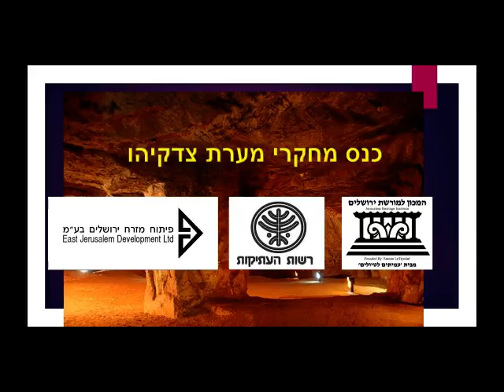'עמיתים לטיולים' -כנס צדקיהו-פתיחה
כנס מחקרי מערת צדקיהו נערך ב-28.7.16 במערת צדקיהו. הכנס נערך בחסות החברה לפיתוח מזרח ירושלים, רשות העתיקות, ו'עמיתים לטיולים'.
 כנס מחקרי העיר העתיקה - מערת צדקיהו

לוח זמנים:
16:00 סיור חופשי במערה
16:45 התאספות, ברכות ודברי פתיחה.
17:30 מר מאיר רוטר 'עמיתים לטיולים' - "וַיֵּצְאוּ מֵהָעִיר לַיְלָה דֶּרֶךְ שַׁעַר בֵּין הַחֹמֹתַיִם אֲשֶׁר עַל גַּן הַמֶּלֶךְ" מסורות, אגדות ופולקלור במערת צדקיהו.
18:00 ד"ר זאב לוי 'המכון הגאולוגי' - הפרופיל הגיאולוגי של מחצבה תת קרקעית.
18:30 ד"ר אבי ששון 'מכללת אשקלון' - "אם בהר חצבת אבן" שיטות החציבה במערת צדקיהו.
19:00 פרופ' שמעון גיבסון 'אוניברסיטת נורת' קרולינה שרלוט' - אזור שער שכם ומערת צדקיהו בתמונות מהמאה ה19.
19:30 ד"ר יחיאל זלינגר 'רשות העתיקות' - רב הנסתר על הגלוי, חפירות וסקרים במערה.
20:00 דן דורון 'מסדר הבונים החופשיים' - על הקשר בין המערה והבונים החופשיים.
20:30 מר אביחי אברהם 'המכון למורשת ירושלים' - "יש אבנים עם לב אדם" הבונה ברוך קטינקא.
21:00 סיום משוער